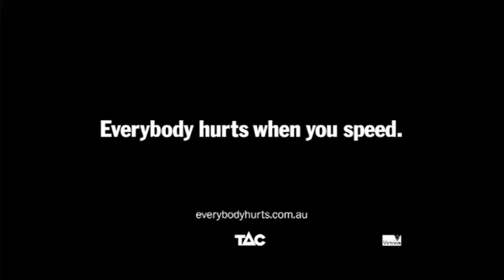The brother - TAC Everybody Hurts campaign - The Ripple Effect